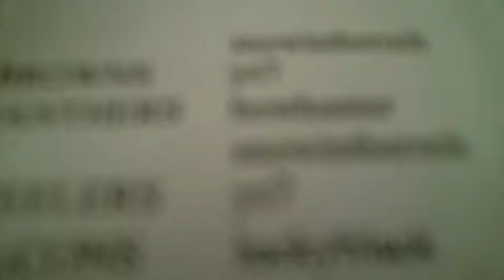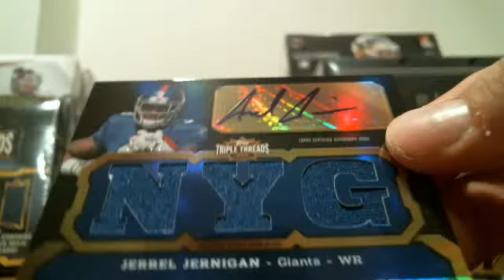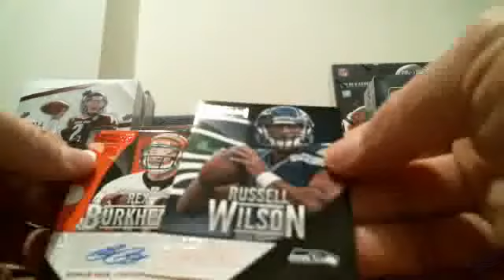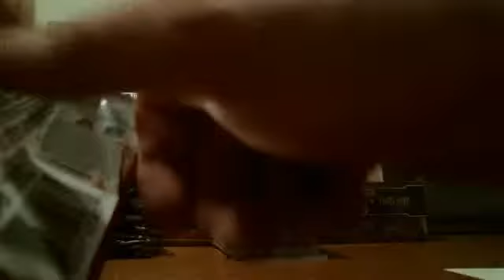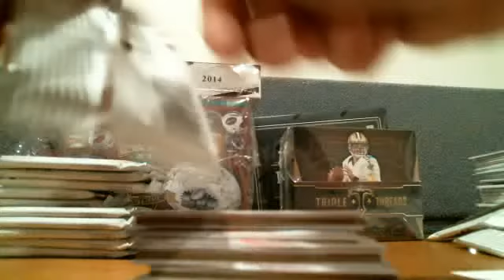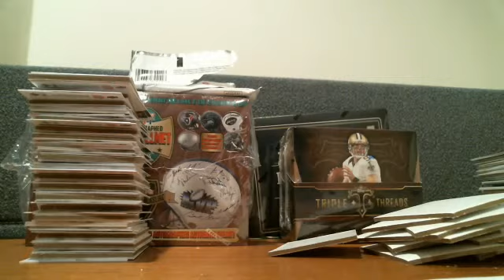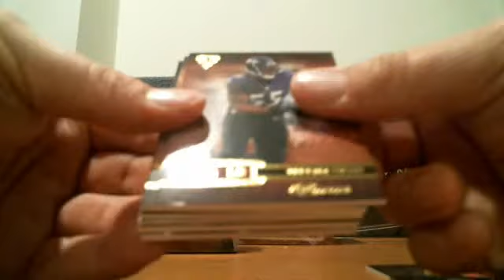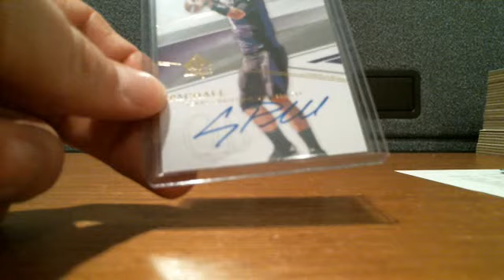Webcam video from April 7, 2015 02:21 AM (UTC)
4/6/15 Final Mega Mixer Monday